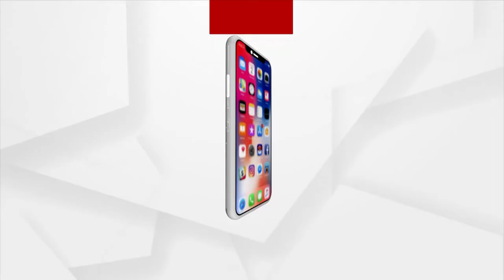Headlines 11 am | 16 July 2021 | Argus News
କରୋନା ସ୍ଥିତି ନେଇ ପ୍ରଧାନମନ୍ତ୍ରୀ ଚିନ୍ତା
ଥମୁନି ମୃତ୍ୟୁ, ଖସୁନି ସଂକ୍ରମଣ...
 ସରିଲା ପଞ୍ଚମ ପର୍ଯ୍ୟାୟ ଲକଡାଉନ୍
ବିଜୁଳି ପାଇଁ ହାଲ୍ଲା ବୋଲ...
 ବଲାଙ୍ଗିର ଚାରଭଟା ପେକ୍ସ ସମ୍ପାଦକଙ୍କ ଘରେ ଭିଜିଲାନସ ଚଢ଼ାଉ
ମଧ୍ୟପ୍ରଦେଶର ବିଦିଶା ଜିଲ୍ଲାରେ ବଡ଼ ଧରଣର ଅଘଟଣ
ଆଜି ଶ୍ରୀକ୍ଷେତ୍ରରେ ହେରାପଞ୍ଚମୀ ନୀତି.